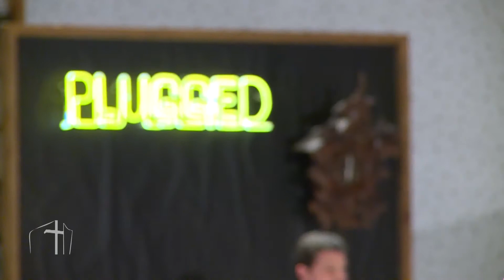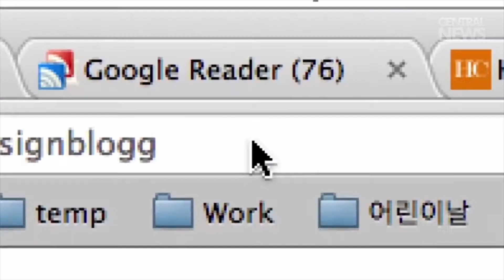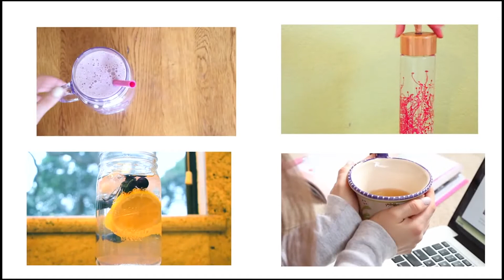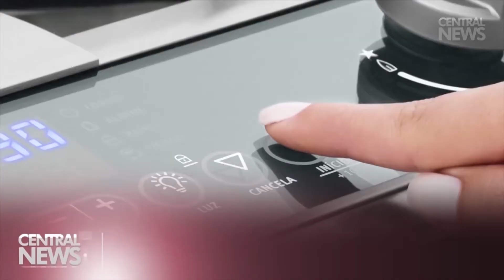Central News - 13/06/2015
O Central News é o jornal informativo da Igreja Adventista Central de Curitiba com os principais acontecimentos da semana.
Confira!